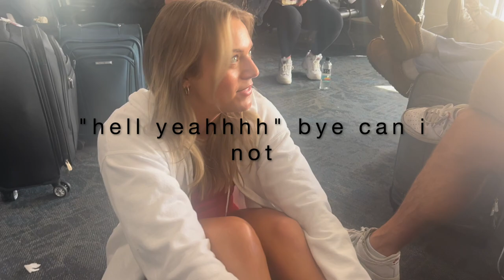CABO SPRING BREAK | Vlog #14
Another University of Arizona spring break another Cabo trip! Enjoy this chaotic video of my friends and I having the time of our lives 🤩 Xoxo

Song Intro / Outro:
Forever and a Day (LVNDSCAPE Remix) by Boiler & Natalie Peris